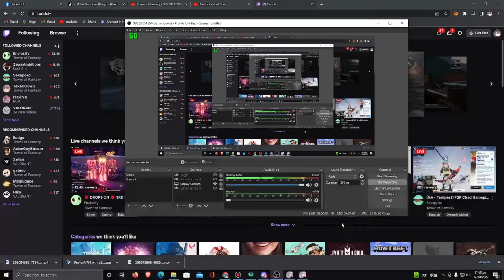Do this if you have free time | Tower Fantasy